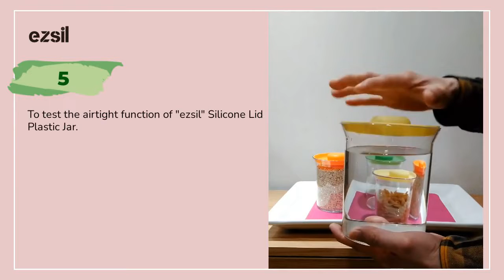How to operate sealing & opening the "ezsil" Silicone Lid Jras | ARTIN HOUSE CORP. | Taiwantrade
How to operate sealing & opening the "ezsil" Silicone Lid Jras, and test the airtight function.  You will know how easy to store dry food.   | ARTIN HOUSE CORP. | Taiwantrade

The container can be made of plastic, borosilicate glass or glazed ceramic. The lid was made of high-quality silicone.  The patented design features an innovative silicone lid that creates an instant air-tight seal.
1

00:00:00 ARTIN HOUSE CORP.
00:00:07 The container can be made of plastic, borosilicate glass or glazed ceramic. The lid was made of high-quality silicone. The patented design features an innovative silicone lid that creates an instant air-tight seal. 1
00:00:14 "ezsil" Silicone Lid Plastic Jars - Material: PS / Silicone Size (L) - 13.8 cm dia. x 15.2 cm Size (M) - 11.5 cm dia. x 13.7 cm Size (S) 8.6 cm dia. x 12.0 cm 2
00:00:21 "ezsil" Silicone Lid Glass Jars Material: Borosilicate Glass / Silicone Size (650 ml)- 11 cm dia. x 12.5 cm Size (375 ml)- 9.3 cm dia. x 11.5 cm Size (265 ml)- 9.3 cm dia. x 9 cm 3
00:00:28 To test the airtight function of "ezsil" Silicone Lid Glass Jar. 4
00:00:35 5 To test the airtight function of "ezsil" Silicone Lid Plastic Jar.
00:00:42 Are you interested in the Silicone Lid Jars?
00:00:49 Contact us TODAY!